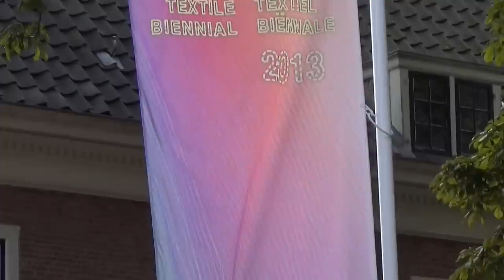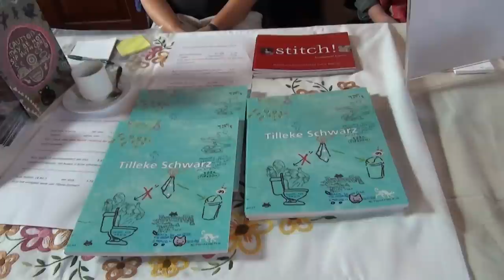Textielmarkt 2013 Museum Rijswijk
Op zondag 15 september 2013 werd van 12-17 uur een grote textielmarkt georganiseerd
op het voorplein van het museum en in de Oude Kerk tegenover het museum.